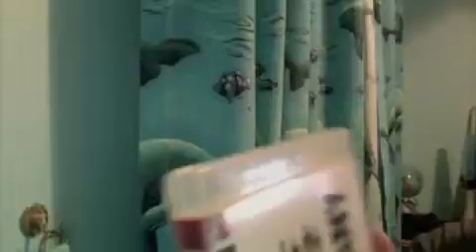Battlefield Bad Company Unboxing